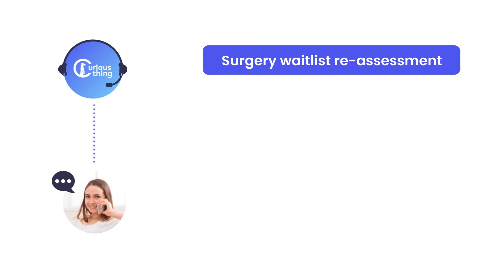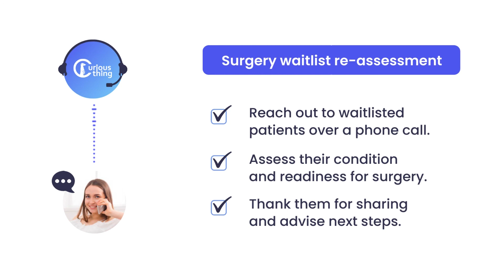Voice AI for surgery waitlist reassessment calls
Reassess patients’ condition and their readiness for surgery with Voice AI phone calls.